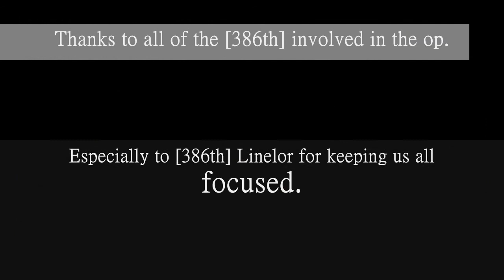386th: Ambush a Convoy [HD]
A group of us ambush a medium sized convoy.
With careful planning and instruction under [386th] Linelor we manage to take them down without any casualties.